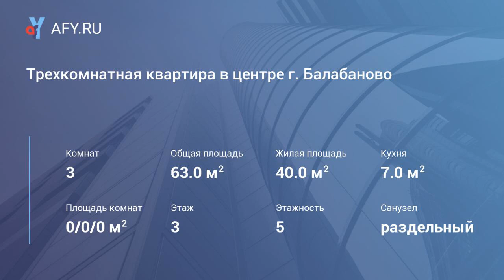Трехкомнатная квартира в центре г. Балабаново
Цена: 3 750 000 Руб.
Продается трехкомнатная комнатная квартира, улучшенной планировки в г. Балабаново, ул.Лесная, д.14. Квартира расположена Находится на третьем этаже пятиэтажного кирпичного дома. Общая площадь квартиры 62,9 кв.м, жилая 40,2кв.м, кухня 7,4 кв.м. Квартира в хорошем состоянии, в одной комнате выполнен капитальный ремонт (натяжной потолок, новый линолеум, обои), в других косметический ремонт. Комнаты изолированные, санузел раздельный, застекленная лоджия. При продаже остается встроенная кухня. Дом находится в центре города, рядом располагается вся инфраструктура: магазины , остановка, школа, детский сад.
Квартира более пяти лет в собственности, подходит для любых видв кредитования.Один взрослый собственник. По всем интересующим вопросам звоните, мы организуем просмотр в удобное для Вас время!